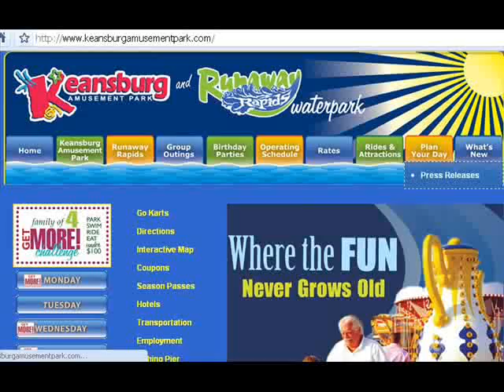06-27-2010 Miel Brisa and Gabi Rosania at Keansburg